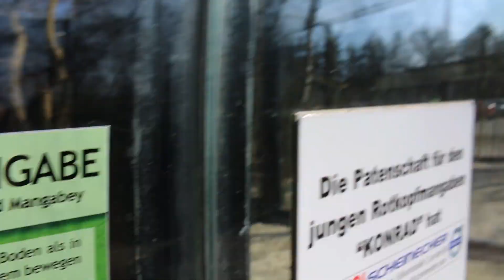GORILLA GREIFT AN! Ein Tag mit meiner Freundin und mir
✘Wenn ich dir helfen konnte und du dich dankbar zeigen willst und mich etwas unterstützen möchtest, würde ich mich über Deine Unterstützung sehr freuen

✘ Mein YouTube-Equipment:
► *Meine VLOG Cam
► *Meine große Cam
► *Meine Drohne
► *Mein Cam-Mikro
► *Mein Stativ
► *Meine Kopfhörer
► *Mein Gaming-LapTop
► *Meine Musikbox
► *Meine Speicherkarten

✘Music Outro:

Titel: Endcard - Sascha Huber (Lukas Litt)

Anzeige